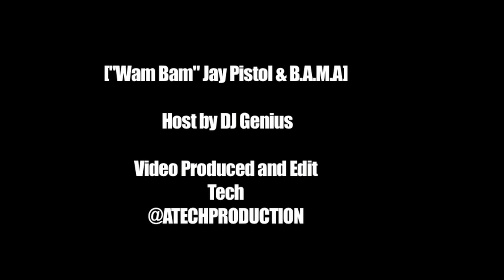Jay Pistol Ft. B.A.M.A - WAM BAM Official Music Video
OFFICIAL Jay Pistol Ft. B.A.M.A - WAM BAM